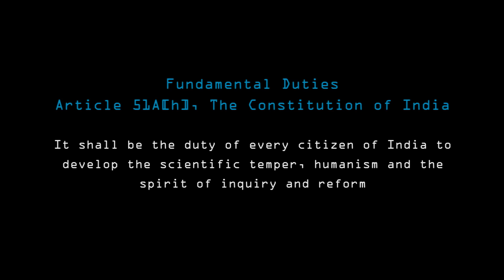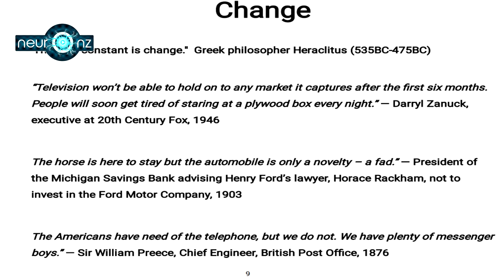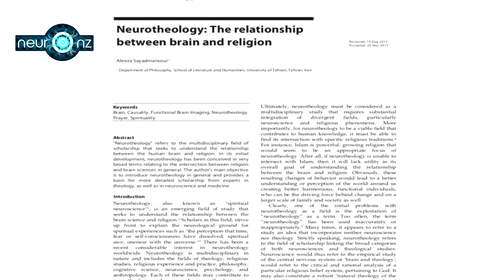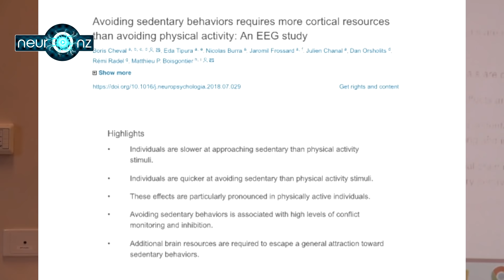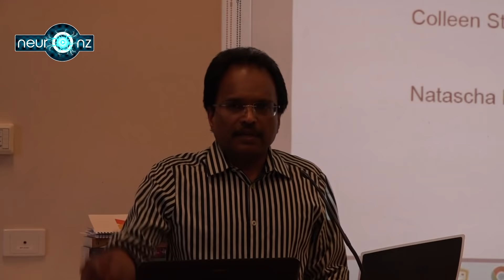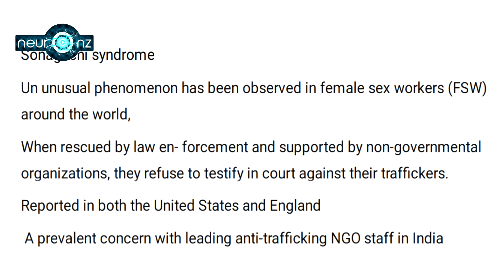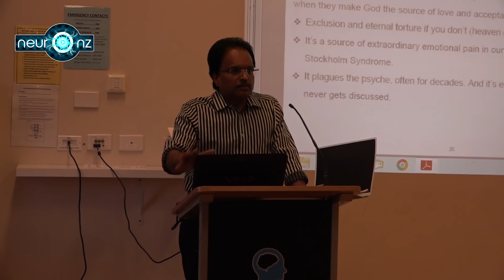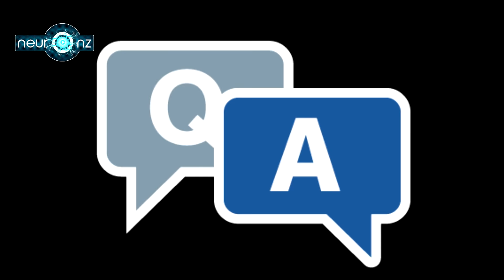കടൽ കടക്കുന്ന മാമൂലുകൾ II and Q&A . അടിമത്വത്തിന്റെ ശാസ്ത്രം - Dr. Prasannan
കടൽ കടക്കുന്ന മാമൂലുകൾ PART-2 , അടിമത്വത്തിന്റെ ശാസ്ത്രം
Presentation By: Dr.Prasannan
Conducted By: esSENSE Melbourne on 27/10/2018 at Balla Balla community centre, Cranbourne Melbourne.